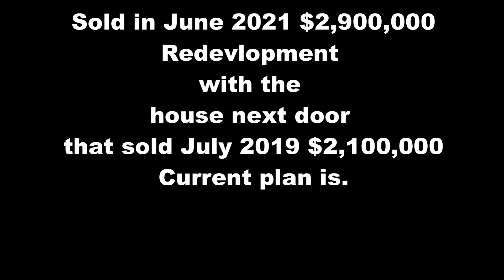2 Storey Derelict home once Gorgeous. Western Australia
This has now been demolished.
Sold in June 2021 $2,900,000
Redevelopment with the house next door
which sold July 2019 $2,100,000
Current plan is

A total of 29 Residential Dwellings comprising of:
- 14 x Two Bedroom Dwellings; and
- 15 x Three Bedroom Dwellings
1 x 84m2 Office Tenancy
67 car bays dedicated to residents and 6 residential visitor car bays
4 commercial car bays
16 bicycle bays for residents
3 visitor bicycle bays
6 motorcycle bays